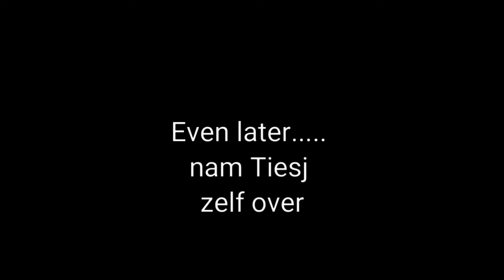Sierra Nevada TrainingCamp Dia 1: Animo!